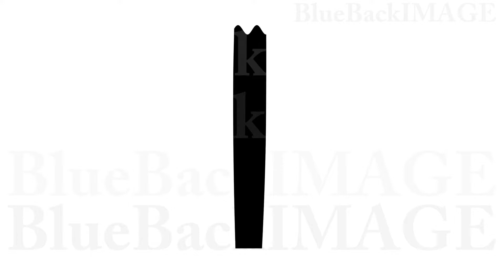映像素材 動画素材 ステージ カーテン 幕 舞台幕 シアター ホール コンサート 劇場 Stage Curtain 2 Ub1 HD